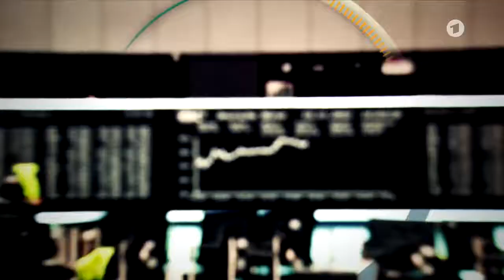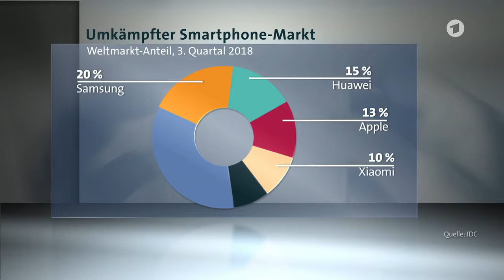Börse vor acht - Der Apple-Flop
Eine Hiobsbotschaft von Apple: Das Weihnachtsgeschäft lief so gar nicht. Vor allem in China war es desaströs. Das lag vor allem am Handelskonflikt zwischen den USA und China, meint Apple. Doch das ist nur die halbe Wahrheit.